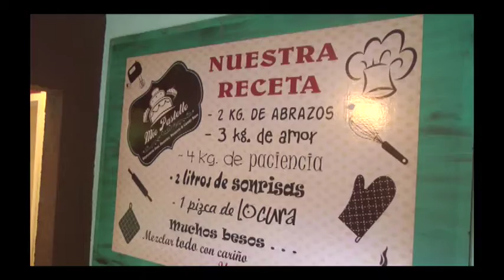MIO PASTELLO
Descripción